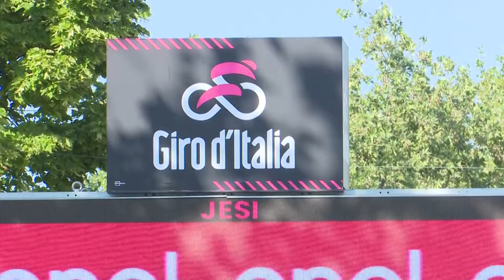Il Giro D'Italia ha fatto tappa a Jesi